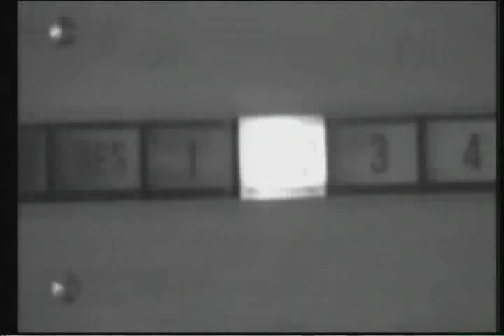Alen Vitasović - Ne moren bez nje